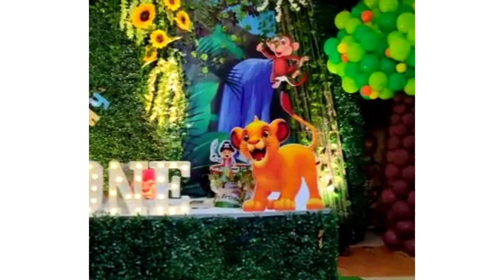Jungle theme birthday decor🐆🦒🐘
Angel Event Planner

wedding Muhurtham
wedding Reception
Birthday Party
Baby Shower
Surprise Party
Puberty Function
Shop Opening
Home & Terrace Decorations